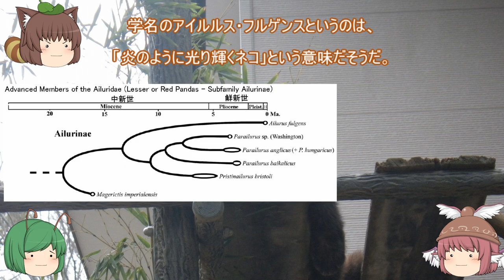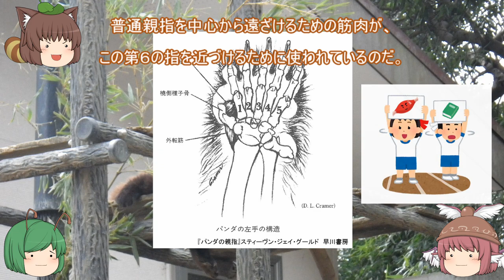【生物進化】生き物たちの進化物語⑬〜レッサーパンダの親指〜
レッサーパンダ、パンダのにせの親指（橈側種子骨：とうそくしゅしこつ）、第６の指と食性とを考える回です。レッサーパンダは、分子系統学的研究によれば、新生代の約3000万年前に近縁の哺乳類から分岐したと考えられています。今回は、あまり化石生物のことを扱ってはおりませんが、形態と進化を考える一つの材料として紹介し、進化論の問題については改めて別の動画でお送りしようと思います。
（※動画で紹介している系統図ですが、スカンク科の分岐の位置が資料によって異なっています）

生き物たちの進化物語⑩〜第四紀の大量絶滅：沈んだアトランティス大陸編〜

‹主な配役›
りぐる：進行
みすちー：進行
まみぞう：哺乳類担当、マイバート
よしか：ダーウィン
ふと：ラマルク

初めての方はぜひ↓こちらからご覧いただければと思います。